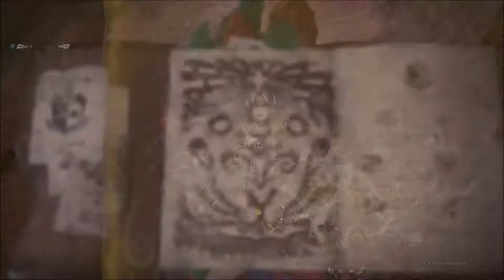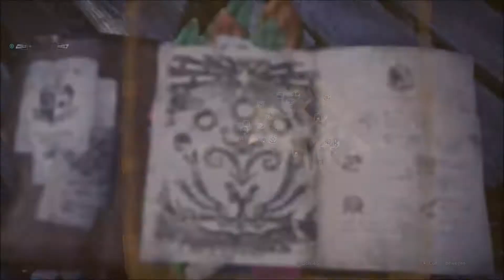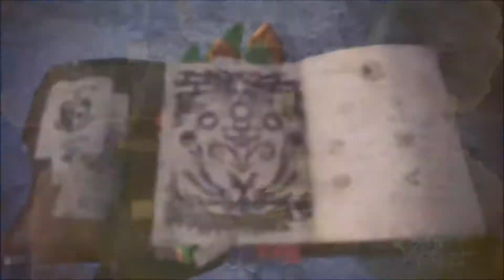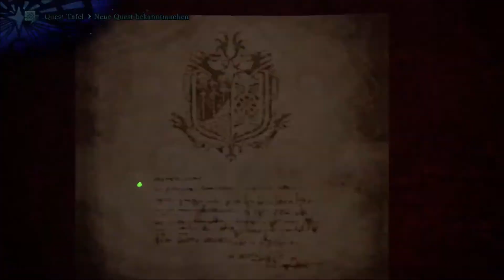Eine giftige Überraschung. MHW Iceborn #008 (german)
Let's Play Monster Hunter Wold Iceborn Part 08 "Eine giftige Überraschung." [German ● Bind ● Story-Mode ● Together]
Im Auftrag der Forschungskommission erkunden wir auf neuen Missionen die Monster der Neuen Welt.

Heute kämpfen wir gegen eine Sub Spezies und  entdecken neues in der Welt.

Lasst einen Abo da, aktiviert die Glocke und viel Spaß.